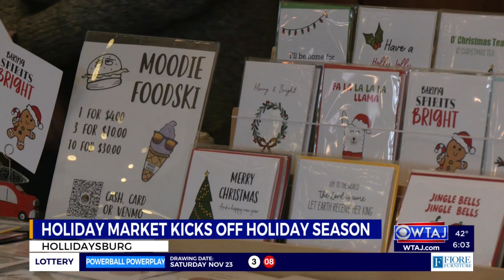Hollidaysburg Area Community Partnership hosts first ever holiday market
Hollidaysburg Area Community Partnership hosts first ever holiday market at the U.S. Hotel Tavern in Hollidaysburg.